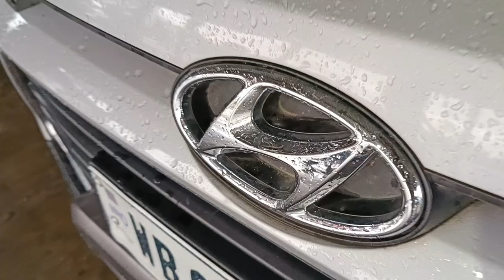Only ₹10,0000/-🔥অফার শেষ হবে না 😲Second Hand Car In Barobisha! Second Hand Car Near ASSAM🔥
New Car Plaza
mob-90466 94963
Barobisha, Alipurduar

2 lakh
2 lakh
second hand car in kolkata under
1 lakh
second hand car in kolkata 2022
second hand car in kolkata low
price
3 lakh
second hand car in kolkata latest
second hand car in kolkata hot
wheels
second hand car in kolkata
sCorpio
second hand car in kolkata new
second hand car in siliguri
second hand bike in siliguri
second hand car in delhi
2nd hand car in kolkata
siliguri second hand showroom
used car kolkata
used cars for sale
siliguri second hand car showroom
used car in Siliguri
second hand car in mumbai
second hand car in hyderabad
2nd hand car in kolkat
second motors
2nd car in kolkata
2nd hand bike in siliguri
2nd hand bike in kolkata
2nd hand cars in kolkata
cars bangalore
delhi second hand car market
mumbai old car market
hot wheels second hand car kolkata
used car siliguri
west bengal second hand car